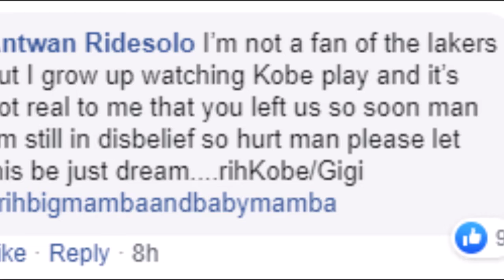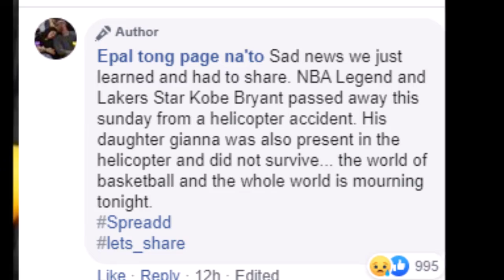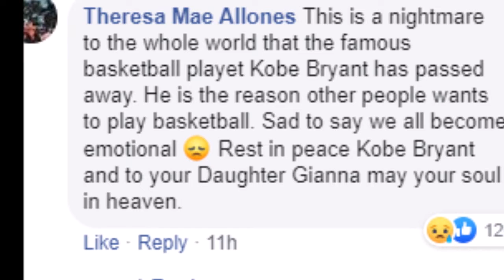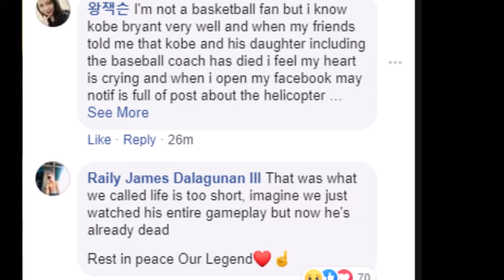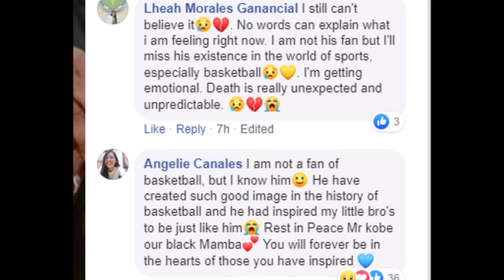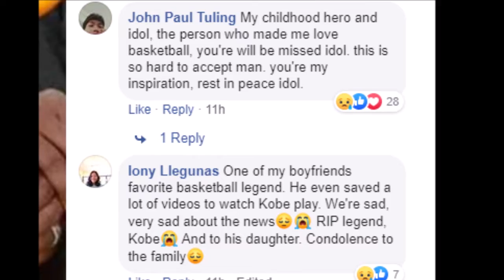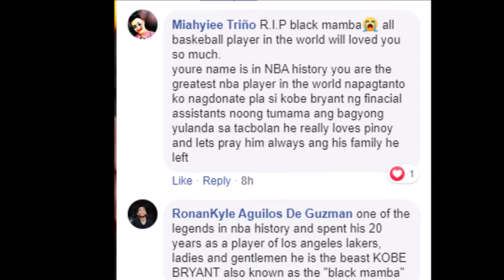KOBE BRYANT | FANS EMOTIONAL MESSAGE | TRIBUTE VIDEO TO THE "NBA LEGEND" 01-26-2020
kobe bryant the NBA legend died from helecopter crash
Today, we lost a Basketball legend. Kobe Bryant died in a helicopter crash near Los Angeles along with his 13-year-old daughter Gianna and seven others on board. He was 41.
 Basketball legend Kobe Bryant and one of his daughters were among nine people killed Sunday morning when a helicopter crashed into a hillside in Calabasas, California, sources and officials said.

The helicopter crash, about 30 miles northwest of downtown Los Angeles, caused a brush fire, Los Angeles County Fire Department Chief Daryl Osby said. The crash killed all nine people aboard, Los Angeles County Sheriff's Department said.

Earlier, the sheriff's department said five people were killed in the crash. Officials have not identified the victims.

Alyssa and and Gianna were teammates, Tony Altobelli said.

LA County Fire Department Capt. Tony Imbrenda said he didn't immediately have any information about whether the Sikorsky S-76B helicopter radioed a distress signal.

"Individuals that saw the aircraft said it was coming down at a fairly significant rate of speed and impacted the ground on the hillside," he told reporters.

Imbrenda said he didn't know where the helicopter came from or where it was headed.

The helicopter was built in 1991, according to the Federal Aviation Administration. It was registered to Island Express Holding Corp, according to a FAA registry database.

Calls to Island Express were not answered Sunday. The company is based in the Southern California city of Fillmore, according to the California Secretary of State database.

The FAA and National Transportation Safety Board are investigating the crash, the FAA said in a tweet. An NTSB team is expected to arrive in Calabasas on Sunday evening, the NTSB said in a tweet.

There was extremely low visibility at the time of the crash and conditions were foggy and cloudy with a drizzle, according to CNN Meteorologist Michael Guy. Pictures taken shortly after the crash showed fog in the area.

Bryant's death comes a day after LeBron James passed him as No. 3 on the NBA all-time scoring list when he reached 33,643 points.

"Continuing to move the game forward @KingJames. Much respect my brother," Bryant tweeted Saturday night.

Born in Philadelphia, Bryant started playing basketball when he was 3 and went on to become one of the NBA's greatest champions. He was drafted to the NBA straight out of Lower Merion High School near Philadelphia in 1996. He was the youngest player in NBA history at that time, at 18 years, 2 months and 11 days.

Bryant played his entire professional career with the Los Angeles Lakers and won five NBA championships.

Bryant has two Olympic gold medals for men's basketball.

Bryant retired in April 2016 after scoring 60 points in his final game. He said his "body knew it was time to say goodbye."

"In many ways he was the Los Angeles Lakers. When you think of Kobe Bryant, it's sports, but it's more than sports. He was part of our culture, Olympic teams, Hollywood, the father of four daughters," CNN sports analyst Christine Brennan said. Bryant was seen at women's sporting events including the US women's soccer team and WNBA games with his daughters, and he was "all about the empowerment of young women," she said.

Brennan said Bryant "become a cultural icon and not just about sports, but about our culture and a huge piece of Americana and that's why this news is absolutely tragic."